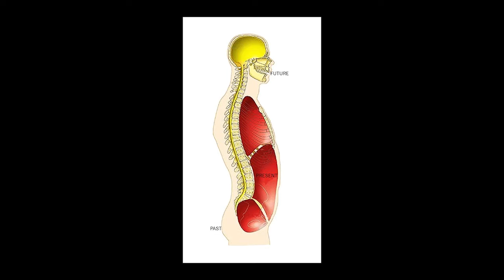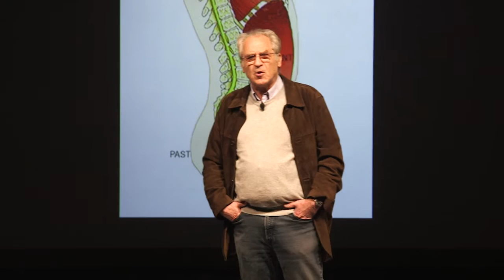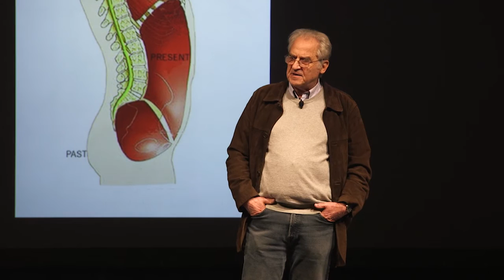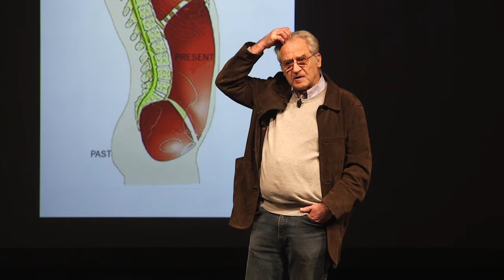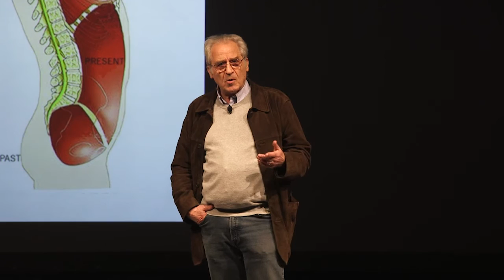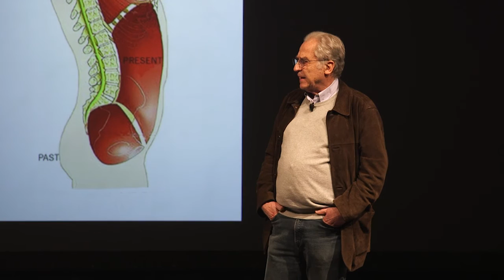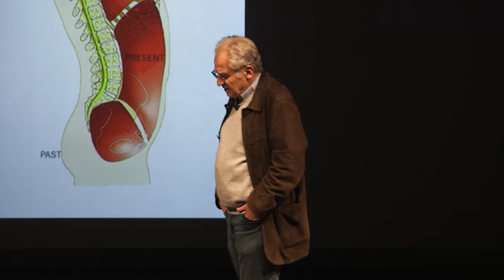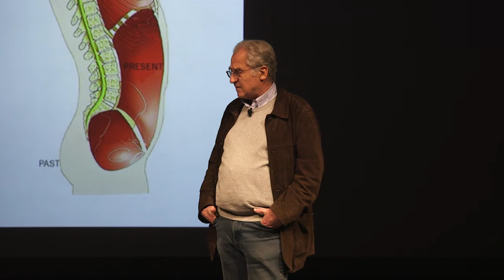Creative Time Summit NYC | The Art of Pedagogy: Luis Camnitzer